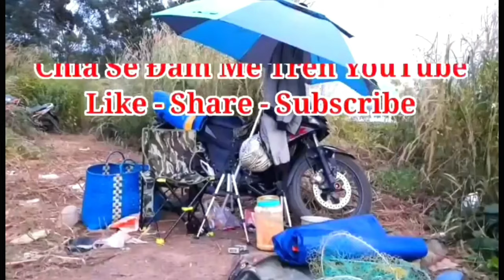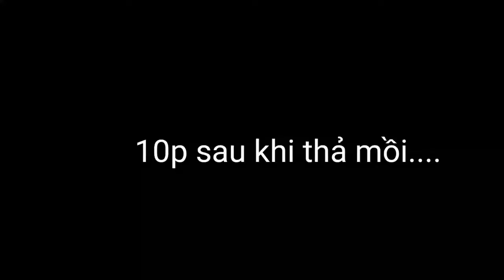🎣Fishing | Câu Lăng Xê | Câu Cá Trôi Chép Mè Ở Hồ Gia Ui | Mồi Câu Ngũ Cốc | Đam Mê Câu Cá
🔰 Zalo và điện thoại: 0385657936